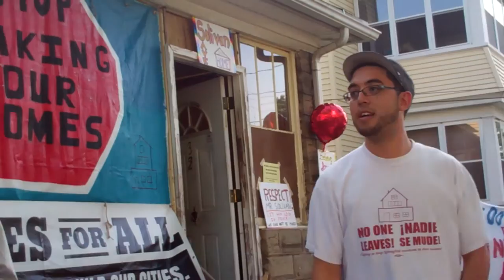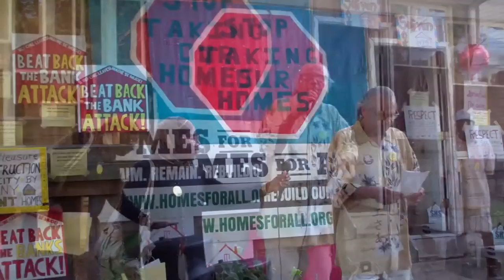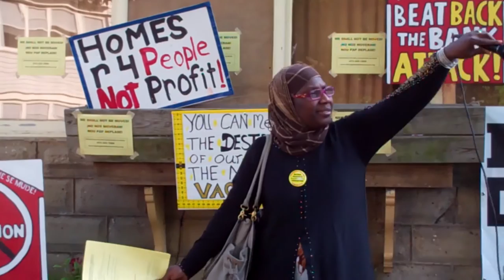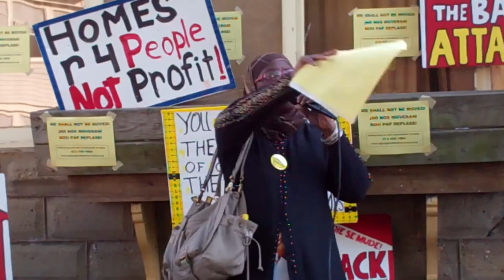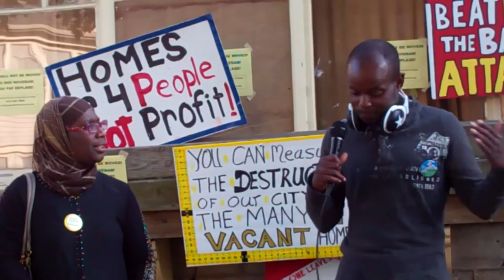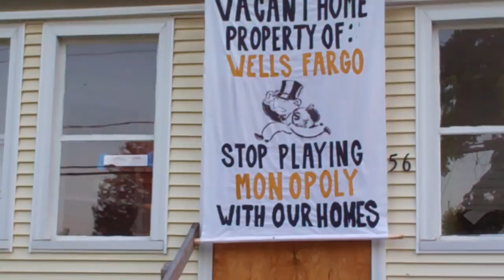Protest! Housing Forclosure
By Paki Wieland